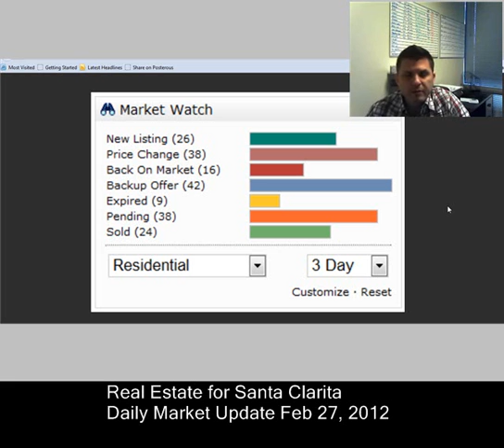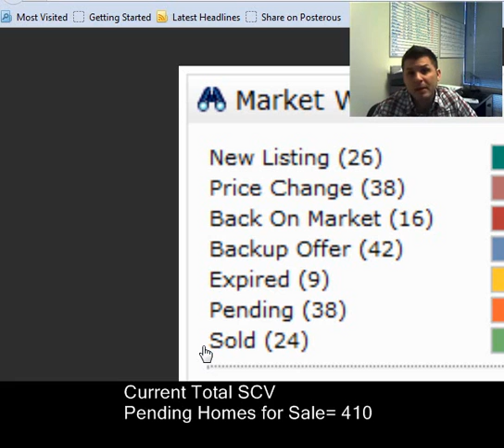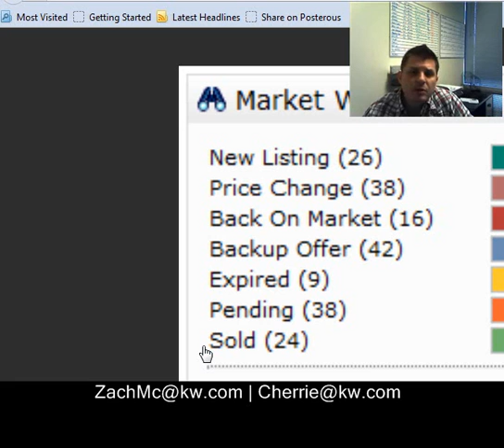Real Estate for Santa Clarita Market Update Feb 27 2012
Real Estate For Santa Clarita Daily Market Update Feb 27, 2012

Tuesday's Real Estate up date in Santa Clarita...covering back the last 72 hours to cover the weekend
Today's Update
New Listings: 26
Price Changes: 38
Back on Market: 16
Backup: 42
Expired: 9
Pending: 38
Santa Clarita Sold Homes: 24
These are the numbers for Santa Clarita's Real Estate Market Today